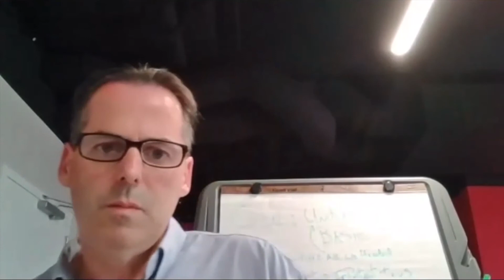Business Builders Series: Creating Mission/Vision